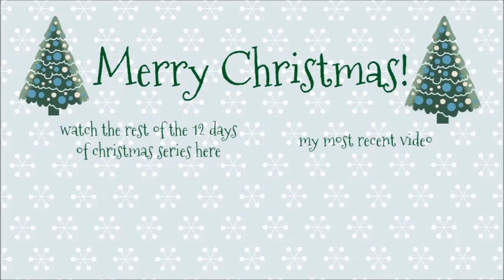Hostess Gift Guide | Inexpensive and Thoughtful Gifts | 12 Days of Christmas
Day 3 of this year's 12 Days of Christmas series! Today I invited my Mom to share a few ideas for inexpensive, yet thoughtful hostess gifts. I loved all the examples she gave - and I even got to open a gift on camera!

New to my channel? Welcome! My name is Whitney and I'm so glad to have you here! On this channel, I love sharing about my faith, marriage, organization and frugal living - all the things that bring comfort to my home.

Currently enjoying life in my 30’s, I live in Greenville, South Carolina where I’ve been for the past 15 years. My husband Paul and I have been married since 2010, and together we enjoy trying new restaurants, going to gospel music concerts, watching classic movies and dreaming about our next Disney vacation! I’m a total crazy cat lady – if you don’t believe me, hop over to Instagram and you’ll see what I mean. :)

I love to chat with you in the comments, so let me know what you thought of this video!